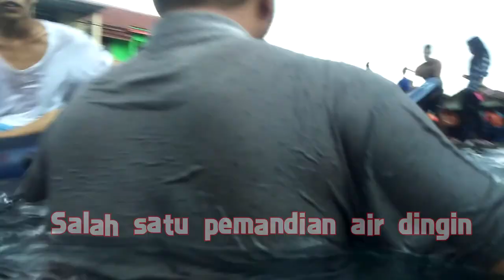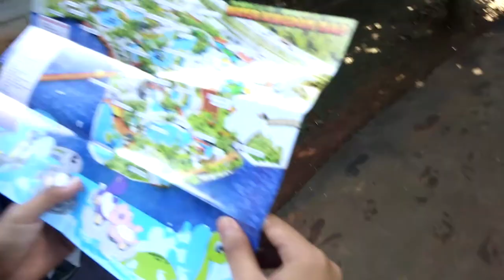MENYERAMKAN !!! MANDI BARENG HEWAN LANGKA, TERIAKANYA MENGERIKAN.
Tempat Pemandian Paling Hitz Di Pandeglang dan di Bogor.

1. Pemandian Air dingin cikoromoy
2. Water Kingdom Bogor Terbesar di Asia Tenggara